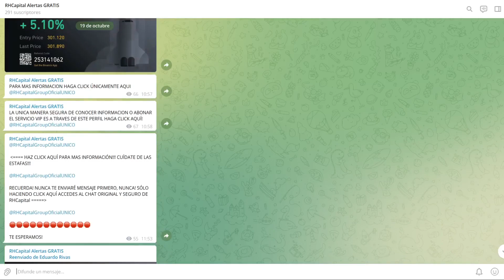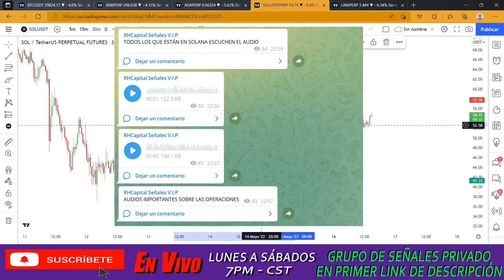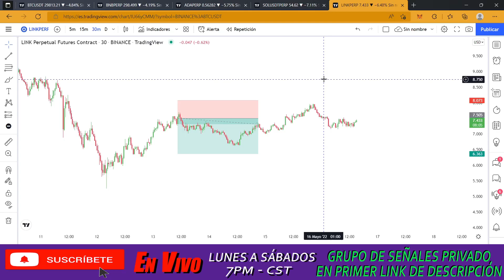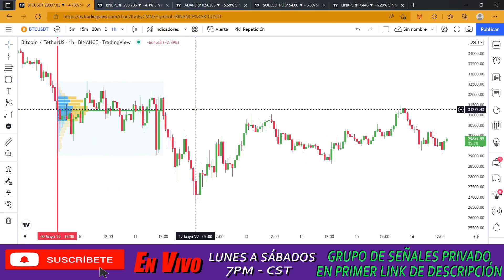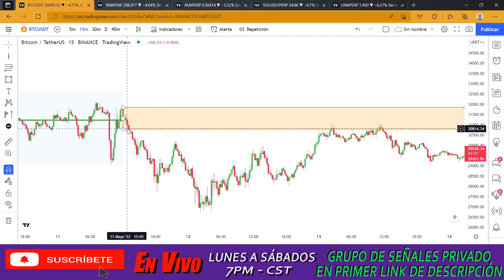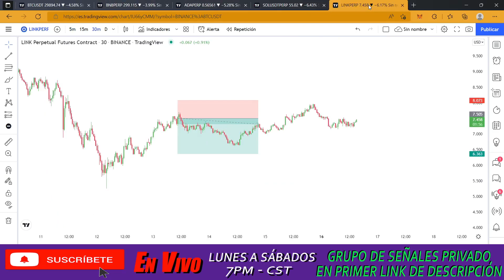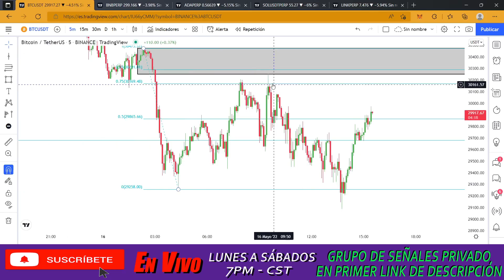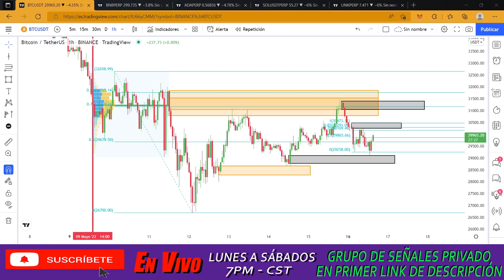BITCOIN TIENE ESTE PATRÓN...ESTO SE VIENE 16/05/22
ÚNETE A LA COMUNIDAD GRATUITA DE RHCapital para APRENDER TRADING!

BITCOIN ESTÁ EN UN MOMENTO IMPORTANTE 16/06/22

(TELEGRAM) (HAZ CLICK Y UNETE)

(RECUERDA! Yo NUNCA me comunicaré contigo por mensaje privado primero! Si alguien te habla es porque te quiere estafar! TEN CUIDADO! La única manera de hablar conmigo de manera segura es ingresando a mi canal de alertas y desde la descripción hacer click en el usuario allí mencionado para acceder a mi chat seguro y privado NO CAIGAS EN LA ESTAFA!